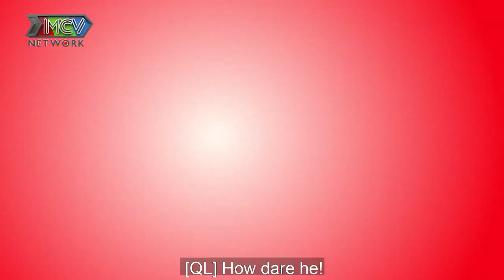LẤY CHỒNG THIẾU GIA GIA THẾ KHỦNG nàng ca sĩ làm dâu MẸ CHỒNG PHƯỢT THỦ